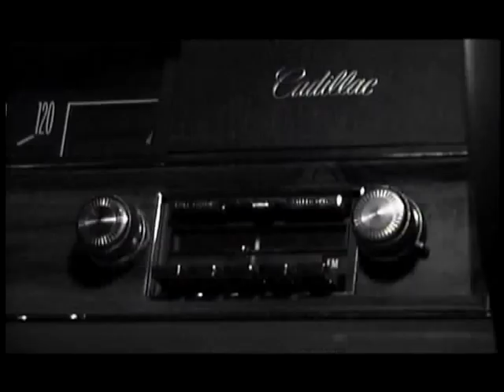RIK MARTINO..IF YOU SHOOT A LOS ANGELES CALL RIK MARTINO AL 1 (323)8508580/AGET BILL KAISER..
FRANCO MASSIMO USA..SE GIRATE A HOLLYWOOD CHIAMATE RIK MARTINO AL 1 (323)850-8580/AGENTI GLENN GREGORY/ANNA MARIA FIORE BIANCO PRESS AGENST...